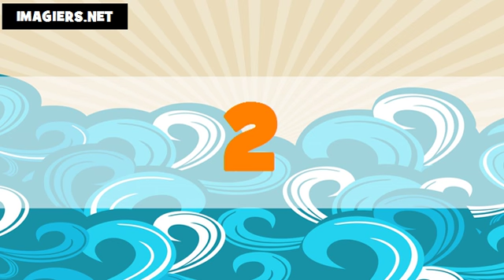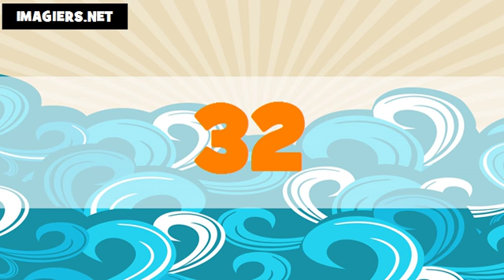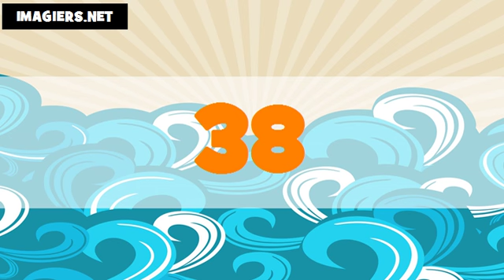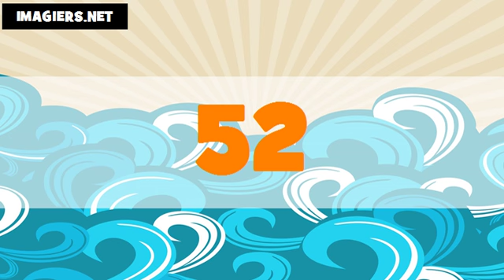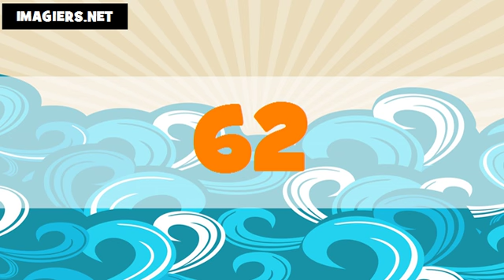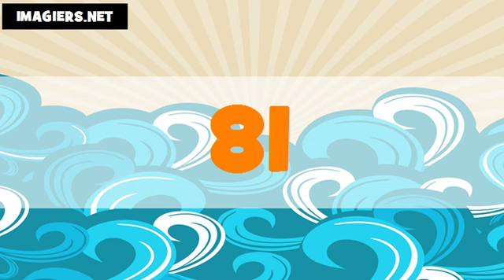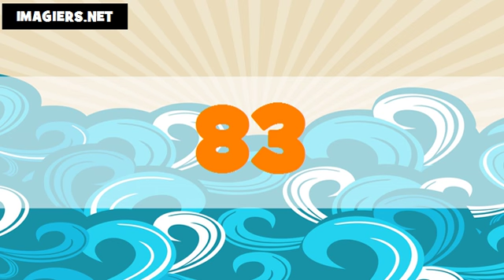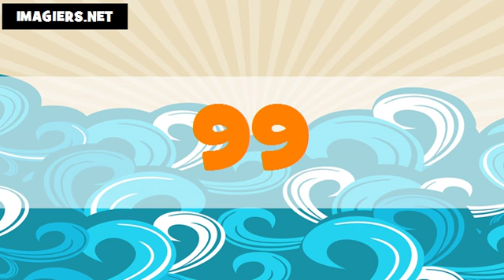Les nombres en japonais # De 1 à 100